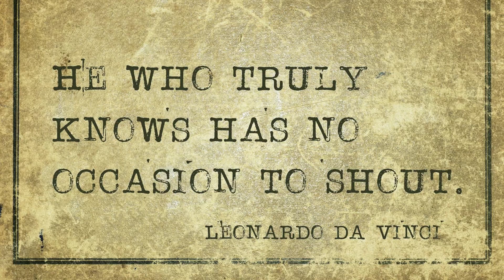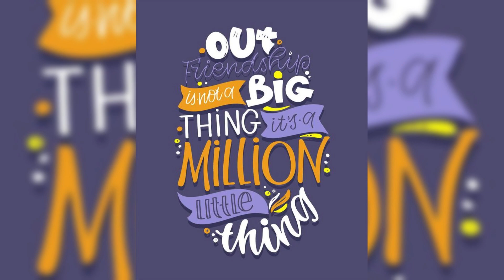Annoying AI tells you why the big bang theory is the best sitcom